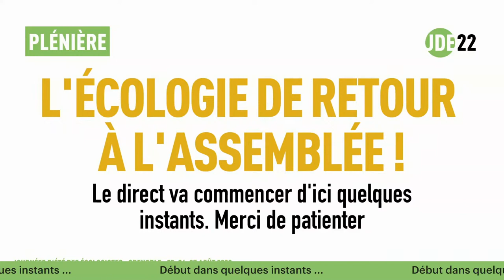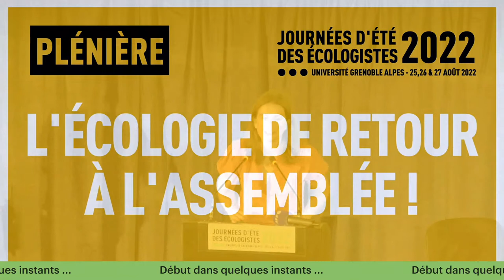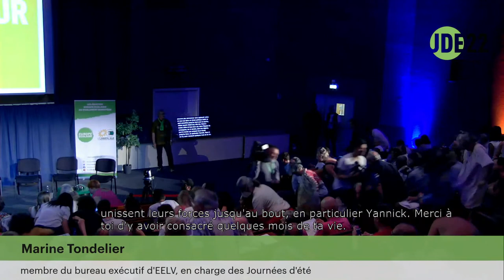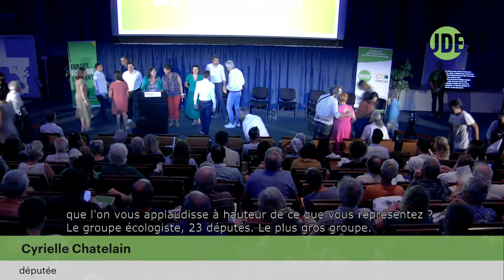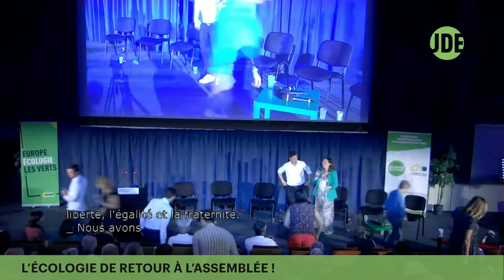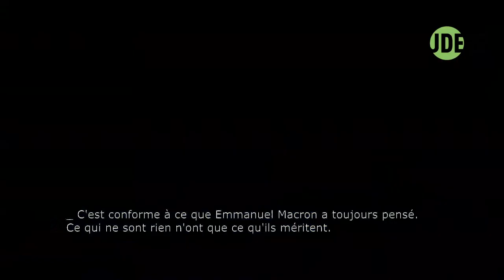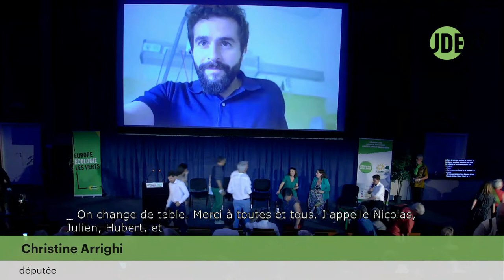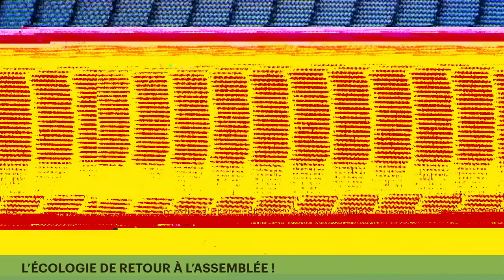L’ÉCOLOGIE DE RETOUR À L’ASSEMBLÉE !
PLÉNIÈRE D’OUVERTURE
Avec Marine Tondelier, membre du bureau exécutif d'EELV, en charge des Journées d'été ; Eric Piolle, maire de Grenoble ; Guillaume Gontard, sénateur ; Jérémie Iordanoff, député ; Cyrielle Chatelain, députée et Vitaliy Kononov, président du Parti vert ukrainien

Puis L’ÉCOLOGIE DE RETOUR À L’ASSEMBLÉE !